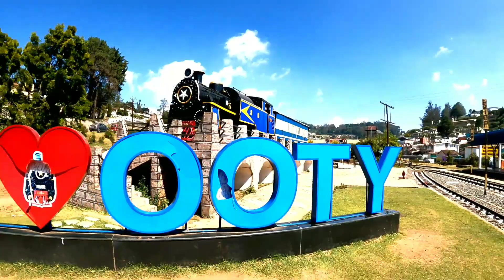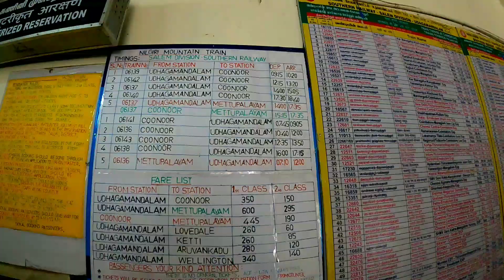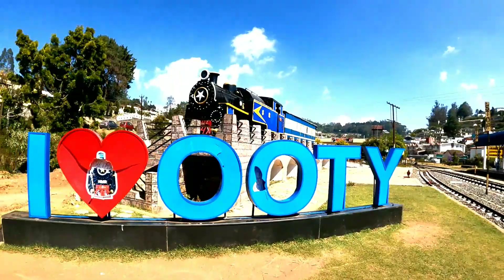Beautiful train journey of Ooty to Coonoor,, दो हिल स्टेशनों के बीच चलने वाली Train